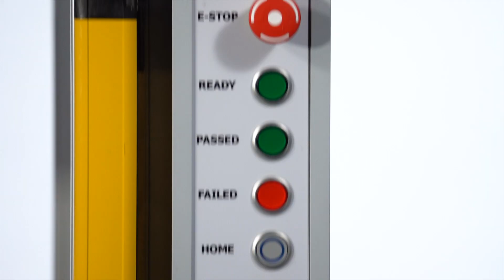Assembly News Now, episode 4: Manufacturers Test Humanoid Robots in Factories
Humanoid robots were once the stuff of science fiction. Now, robots with two arms and two legs may soon be deployed in assembly plants and warehouses. More episodes